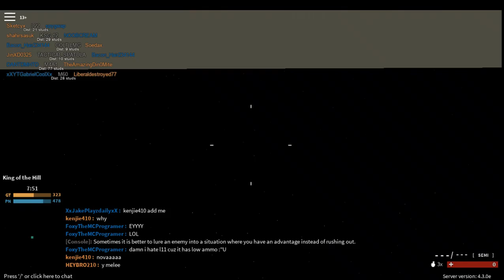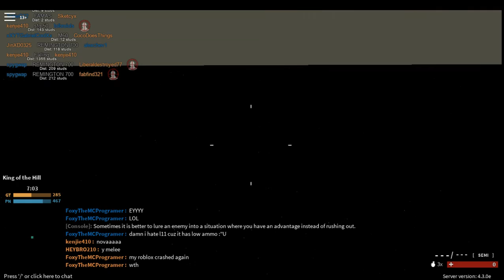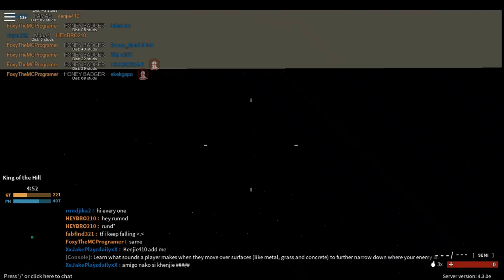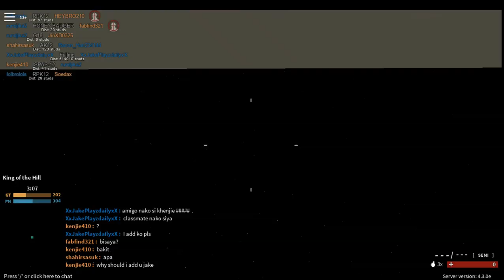Sniper Only Challenge in PF